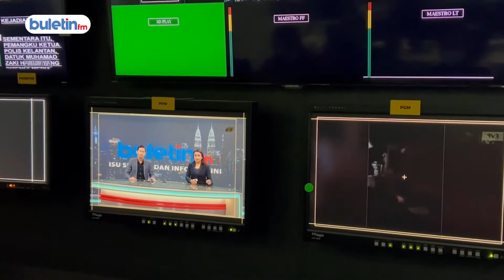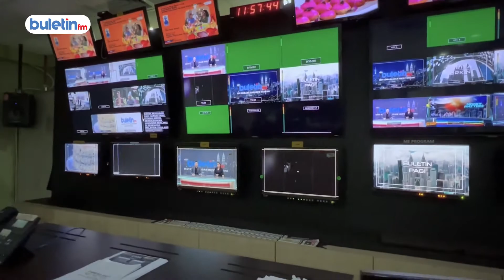Muaz Sebagai Penyampai Berita Terkini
Setelah mengikuti latihan harian daripada barisan penyampai Buletin Utama. Kini tiba masa untuk Muaz Mohamed menyahut cabaran Izwan Azir dengan  melalui sesi 'Mockrun' sebagai Penyampai Berita bersempena dengan kempen pencarian Wajah Baharu Penyampai Berita Buletin Utama yang diadakan bersempena dengan ulang tahun TV3 yang ke-38. Tahniah kami ucapkan untuk Muaz!

Buletin FM | Isu Semasa Dan Info Terkini

Audio+ | All in one for Live Radio, Podcasts, Video + More